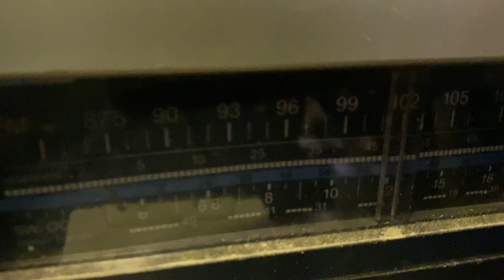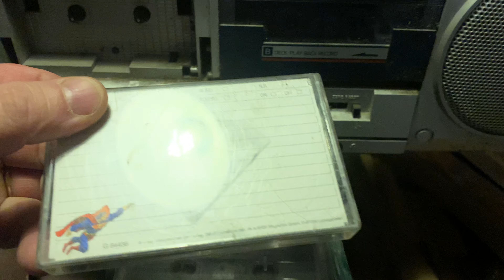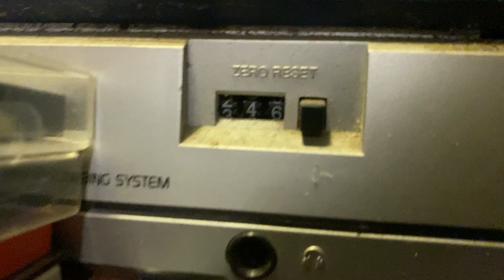C-Cassette is Still Working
Album: Wounded Knee
Made: 1973

Kiitos Jukalle, olet yksi maailman rakkaimmista ihmisistä jotka ovat tuoneet valoa maailmaan ❤️

Thanks to Jukka, you are one of the most beloved people in the world who have brought light to the world.